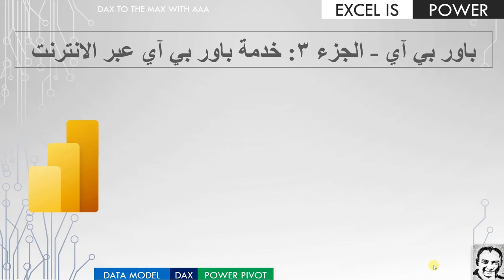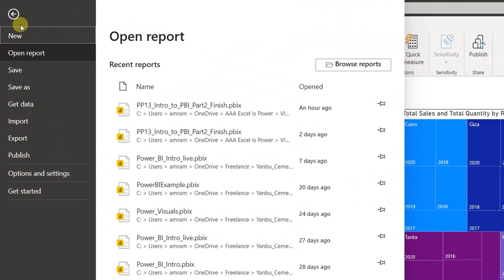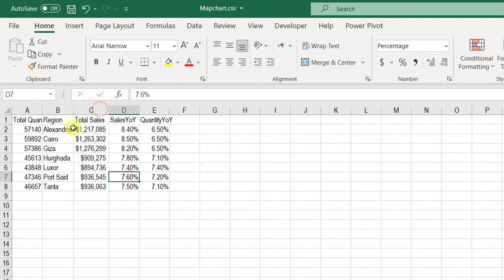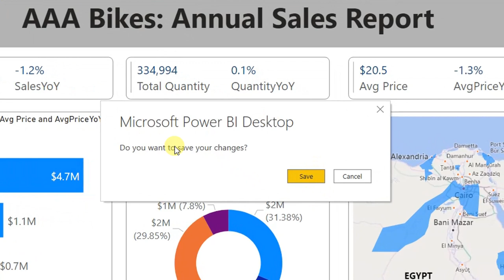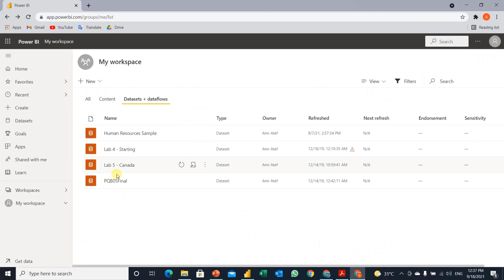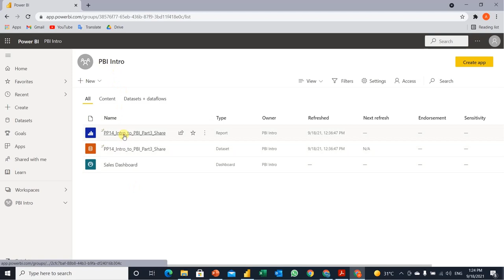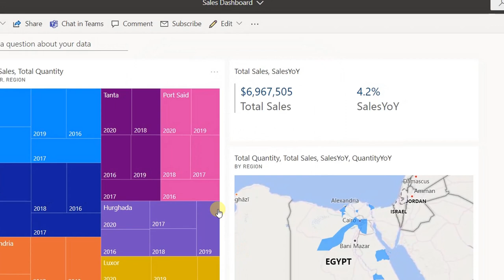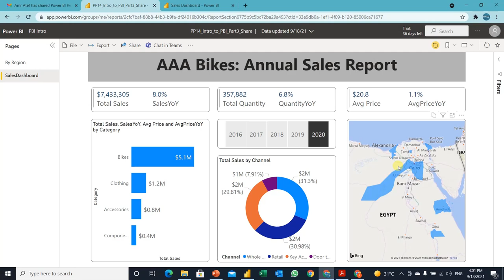باور بي آي | جزء 3 | مشاركة التقارير والداشبورد | سلسلة باور شرح بيڤوت | فيديو ١٤ | PP14 | Power BI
المحتويات:
0:00 المقدمة
2:50 تحويل التقارير إلى ملفات PDF
5:47 تحويل المخططات إلى ملفات CSV
7:54 مشاركة ملفات PBIX بواسطة ال e-mail
10:15 نشر التقارير على خدمة باور بي آي عبر الانترنت
16:14 انشاء لوحة معلومات
20:45 مشاركة التقارير ولوحات المعلومات
26:25 الخاتمة